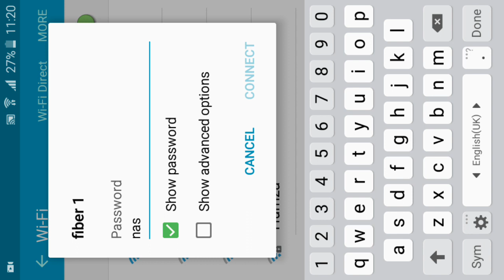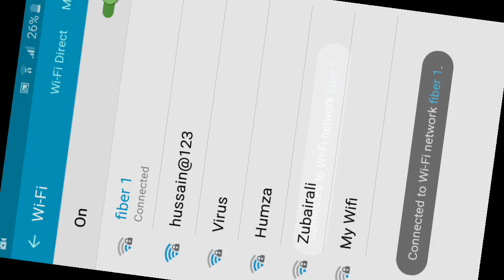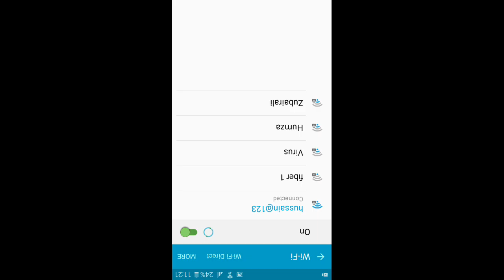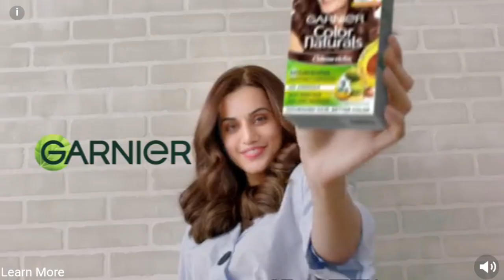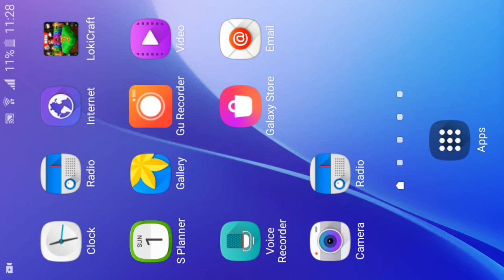1 May 2022